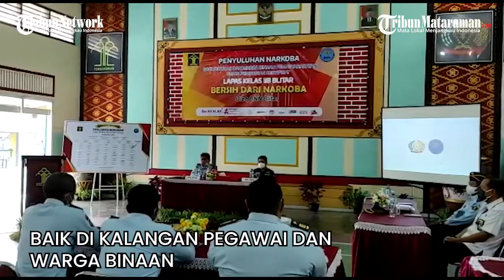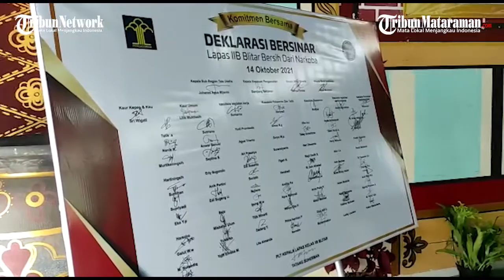Komitmen Pencegahan Narkoba, LP Blitar Dapat Sertifikat Bersinar dari BNNK Blitar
video-samsul hadi |dit| blitar

TRIBUNMATARAMAN.COM - Lembaga Pemasyarakatan (LP) Kelas IIB Blitar mendapatkan Sertifikat Bersinar atau Bersih Narkoba dari BNNK Blitar, Kamis (14/10/2021).

Dengan sertifikat itu, LP Kelas IIB Blitar dianggap bersih dari narkoba baik di kalangan pegawai dan warga binaan.

Penyerahan Sertifikat Bersinar dilakukan oleh Kepala BNNK Blitar, AKBP Bagus Hari Cahyono kepada Plt Kepala LP Kelas IIB Blitar, Tatang Suherman.

Kepala BNNK Blitar, AKBP Bagus Hari Cahyono mengatakan BNN memang memiliki program Indonesia Bersinar dan Desa Bersinar.

"Kebetulan hari ini, LP Kelas IIB Blitar mengadakan deklarasi LP Bersinar. Pada kesempatan ini, kami juga memberikan sertifikat bersih narkoba kepada LP Kelas IIB Blitar," kata Bagus.

Dikatakannya, pemberian sertifikat bersih narkoba kepada LP Kelas IIB Blitar juga ada alasannya.

Menurutnya, BNNK Blitar sudah beberapa kali menggelar razia narkoba dan tes urine kepada warga binaan di LP Kelas IIB Blitar dan hasilnya nihil.

"Kami sudah tiga kali razia di LP Kelas IIB Blitar tidak menemukan narkoba. Semua napi juga kami tes urine dan hasilnya nihil," ujarnya.

Plt Kepala LP Kelas IIB Blitar, Tatang Suherman mengatakan sejarah untuk mendapatkan sertifikat bersih narkoba panjang.

LP Kelas IIB Blitar berusaha melaksanakan keamanan baik secara manual, elektronik, dan humanis untuk pencegahan narkoba.

"Ketika melakukan penggeledahan bersama Polres dan BNN tidak pernah ditemukan indikasi penggunaan ponsel dan narkoba DI LP Kelas IIB Blitar," katanya.

Dikatakannya, implikasi dari bersih narkoba ini membuat warga binaan sehat, tidak malas, dan ceria.

"Predikat ini akan kami pertahankan, makanya kami buatkan janji deklarasi baik untuk pegawai dan warga binaan di LP Kelas IIB Blitar," ujarnya.

Menurutnya, saat ini, warga binaan di LP Kelas IIB Blitar sebanyak 572 orang.

Sedang warga binaan kasus narkoba sebanyak 272 orang atau sekitar 45 persen dari total warga binaan. (sha)